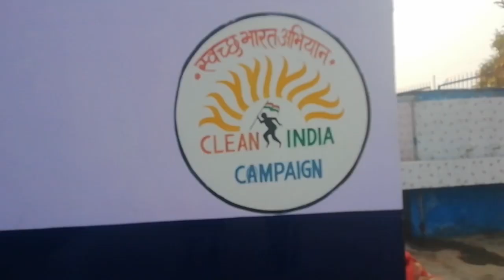राज्य बाल संरक्षण आयोग सदस्य डा. साक्षी बैजल, डा. शुचिता चतुर्वेदी ने किया एक दिवसीय जनपद भ्रमण